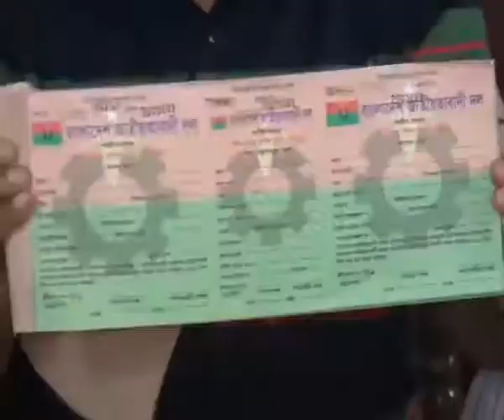ঝালকাঠিতে বিএনপির সদস্য সংগ্রহ ও নবায়ন কর্মসূচির উদ্বোধন-sheersha.tv (শীর্ষ টিভি )HD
ঝালকাঠিতে বিএনপির সদস্য সংগ্রহ ও নবায়ন কর্মসূচির উদ্বোধন
ঝালকাঠিতে বিএনপির সদস্য সংগ্রহ ও নবায়ন কর্মসূচি শুরু হয়েছে। আজ রবিবার সকাল ১১টায় শহরের ফায়ার সার্ভিস সড়কের দলীয় কার্যালয়ে কর্মসূচির উদ্বোধন করেন জেলা বিএনপির নেতৃবৃন্দ। অনুষ্ঠানে চার উপজেলার নেতৃবৃন্দের হাতে সদস্য ফরম তুলে দেওয়া হয়। এসময় ফরম পূরণ করে সদস্য নবায়ন করেন জেলা বিএনপির নেতৃবৃন্দ। জেলা বিএনপির সভাপতি মোস্তফা কামাল মন্টুর সভাপতিত্বে অনুষ্ঠানে অন্যদের মধ্যে বক্তব্য রাখেন জেলা বিএনপির সাধারণ সম্পাদক মনিরুল ইসলাম নুপুর, সাংগঠনিক সম্পাদক মেহেদী হাসান খান বাপ্পি, শহর বিএনপির সভাপতি অনাদী দাস ও নলছিটি উপজেলা বিএনপির সভাপতি আনিচুর রহমান খান হেলাল।